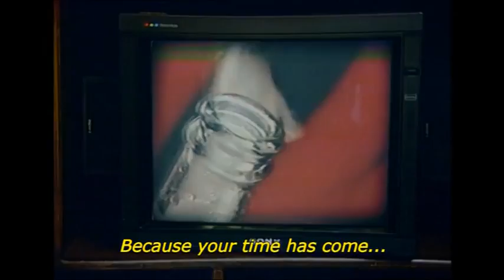NO Social context clip